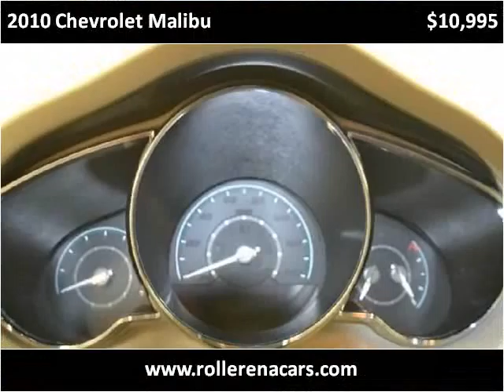2010 Chevrolet Malibu Used Cars East Palestine OH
This 2010 Chevrolet Malibu is available from Rollerena Auto Sales.